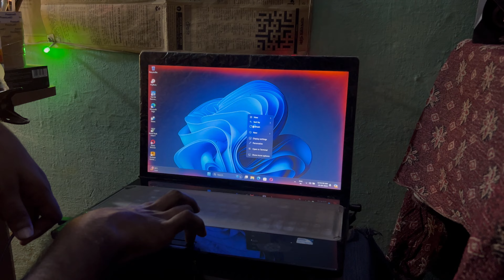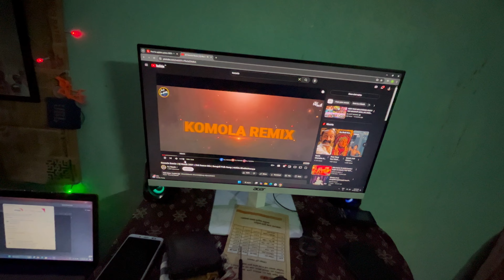Naa yeh kiya naa o kiya / Daily vlogs / nitttishhh vlogs / # 677